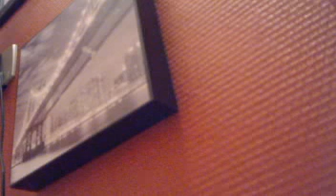take a bow by steven